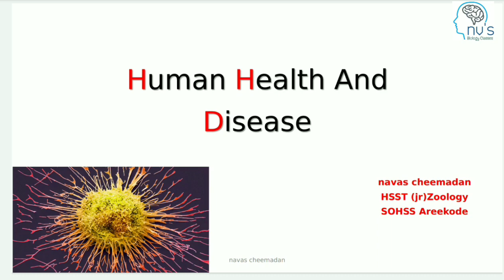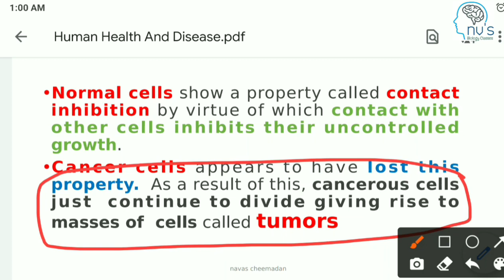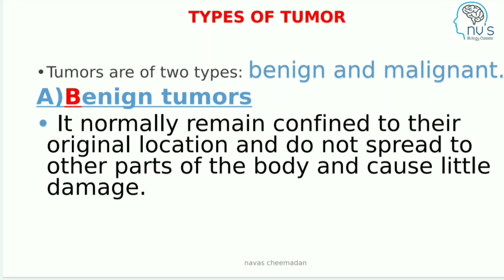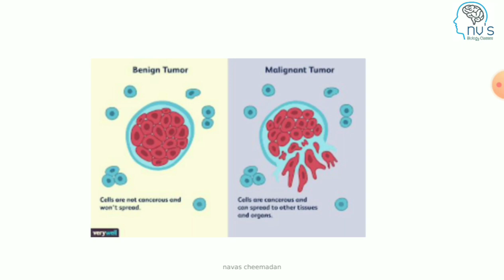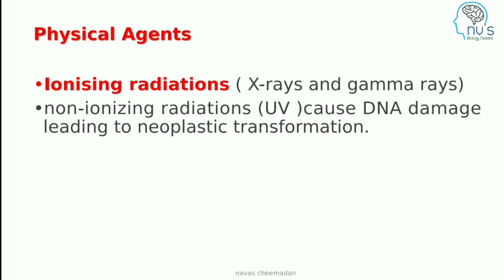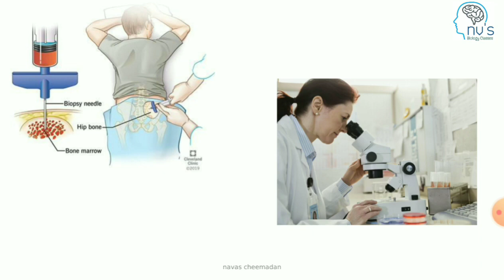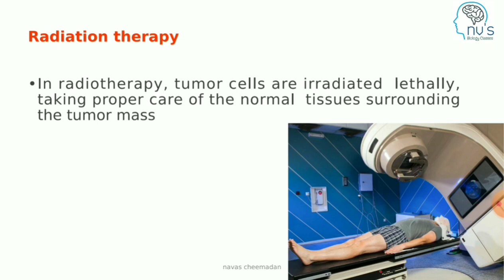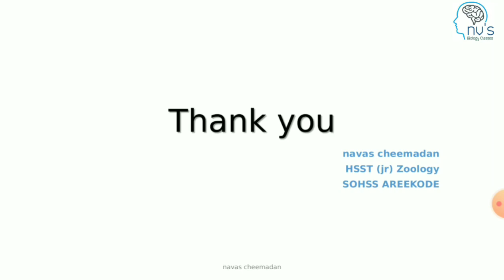Human Health And Disease Part-05 | Cancer|+2 Zoology class in Malayalam